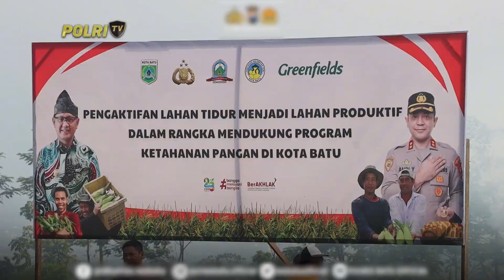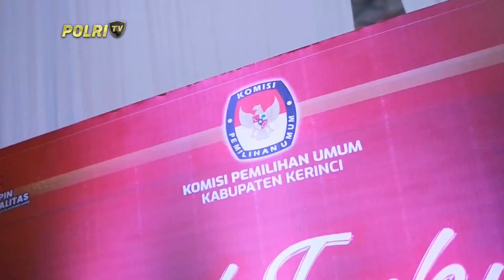PRESISI PAGI 14/11/2024 (2/5)